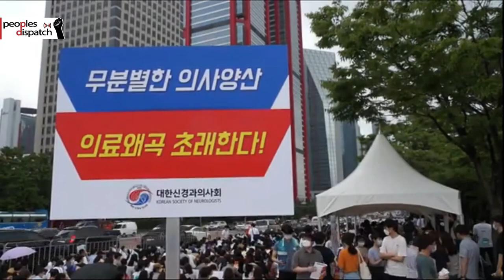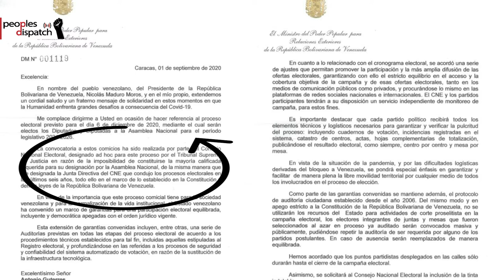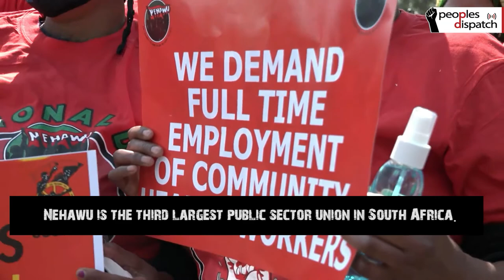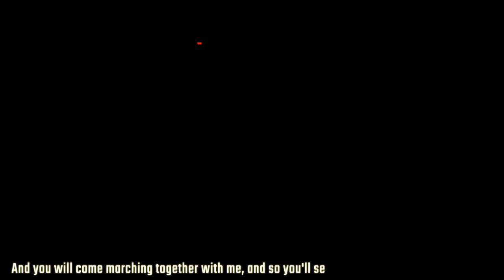Body of Argentine youth Facundo Castro identified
In today’s episode, we take a look at health workers in South Africa threatening to strike demanding better working conditions, the bill presented in Chile to allow COVID19 patients to participate in the constitutional plebiscite, protests in Argentina following the identification of Facundo Castro’s remains South Korean doctor’s strike coming to a close after successful talks with the government, and Venezuela writing to the UN and the EU to send observers for the upcoming elections.